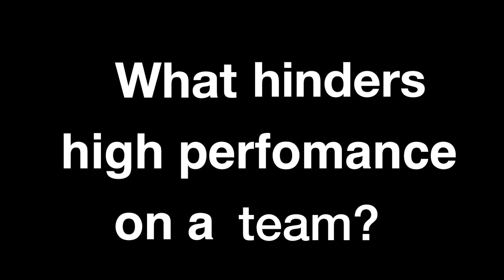agile42 Insights: What Hinders High Performance on a Team? (part 2)